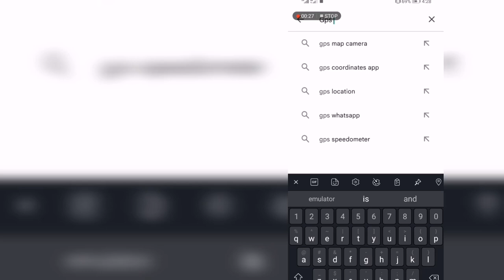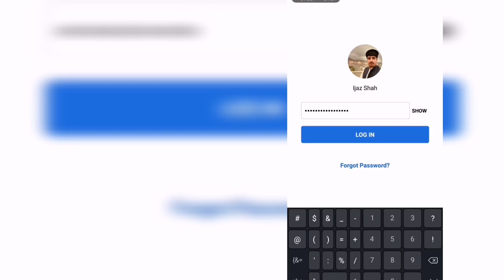How To Enable Facebook Reel Option || Get Million Facebook Followers Through Reels 2022